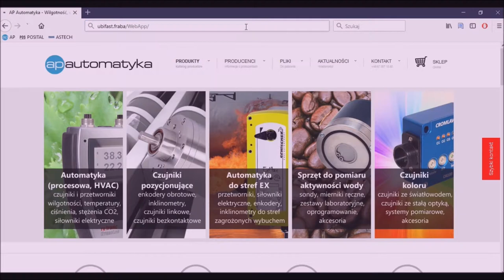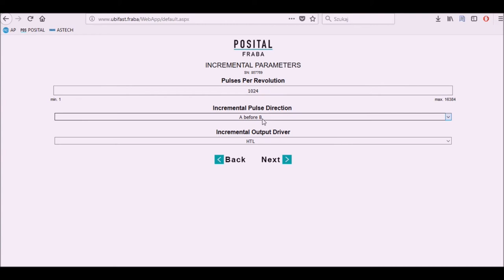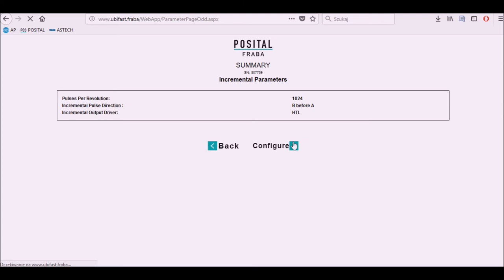Programming Posital Fraba's Incremental encoder - UCD-IPH00-XXXX-N060-PRQ